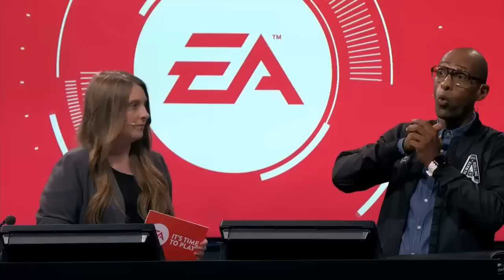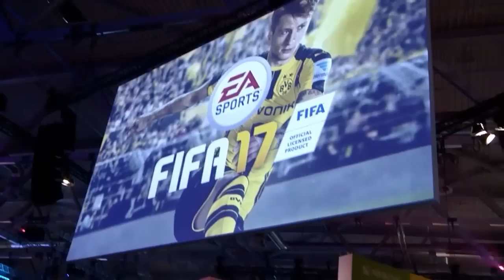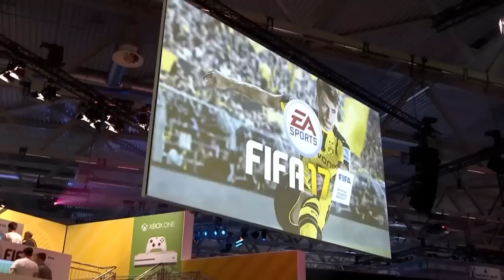FIFA 17 - GAMESCOM 2016 OFFICIAL GAMEPLAY AND NEW FEATURES!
If You Enjoyed Watching Our Video, Support It With A Like.

Last Video: -

OTF